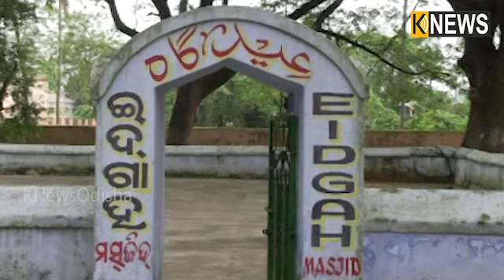ଆଜି ହେଉଛି ଶାନ୍ତି, ମୈତ୍ରୀ ଓ ଭାଇଚାରାର ପର୍ବ ଇଦ ||Knews Odisha